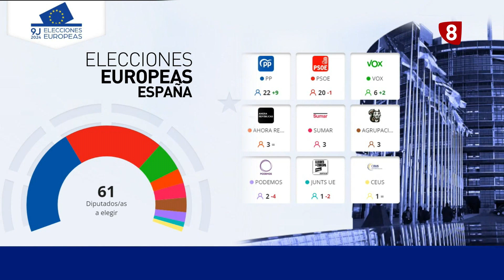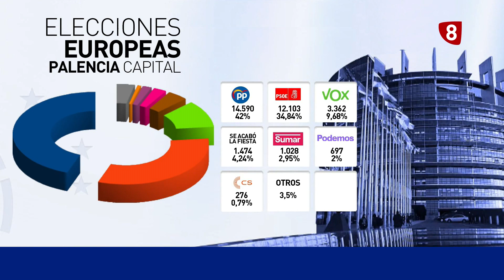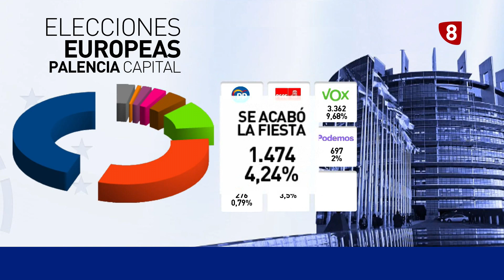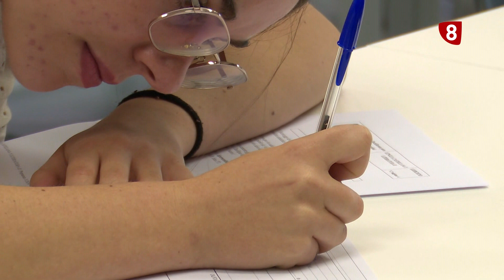TERTULIA '8 Magazine Palencia' (14-6-2024)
Jesús Martín Santoyo, Concha Lobejón y Txomin Perez formaron nuestra tertulia semanal.